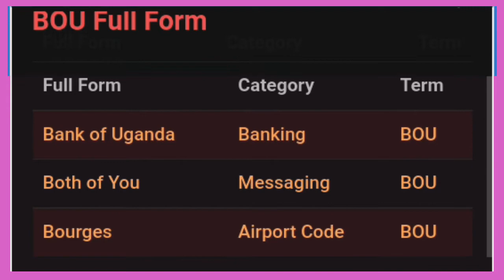bou ka full form